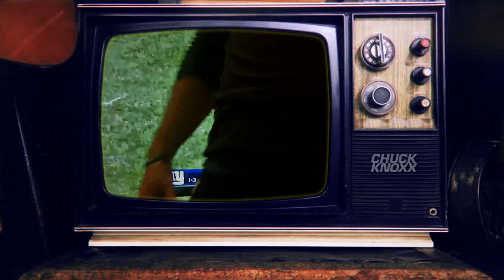2021 New York Giants | Week 4 vs New Orleans Saints | Saquon Barkley TD Win LIVE Reaction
GIANTS NYG SAQUON The Chuck Knoxx OFFICIAL TEAMKNOXX store is open.